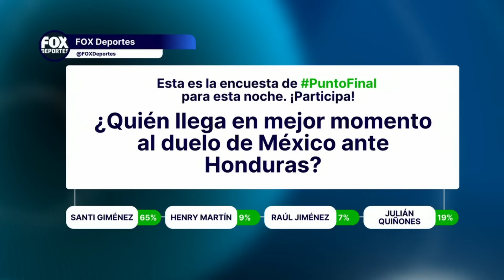¡Se viene el Tri de Jimmy Lozano! (Mientras nos espera la Liguilla) | Punto Final EN VIVO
Analizamos lo que se viene para la selección mexicana mientras América y compañía esperan la Liguilla con impaciencia. No te pierdas Punto Final.